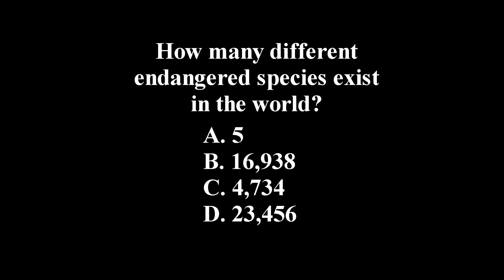Whippet News s2e5